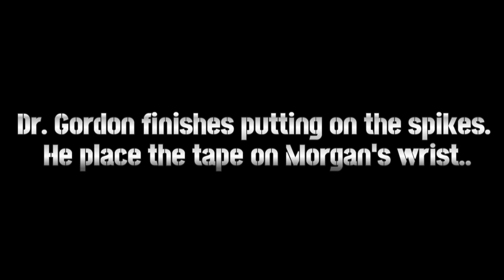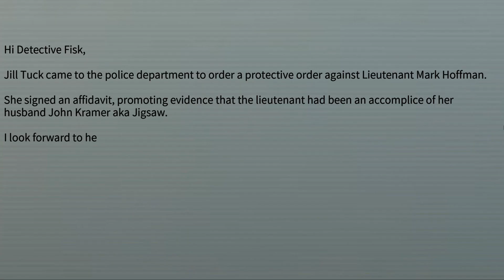SAW VIII Deleted Scene's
Original music in this video by Charlie Clouser!